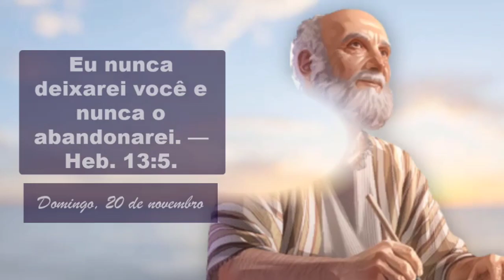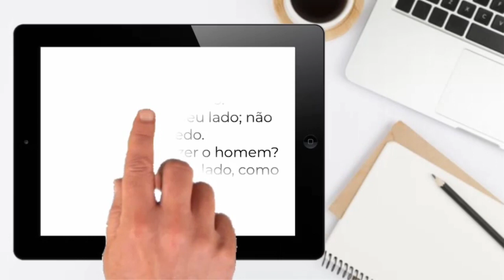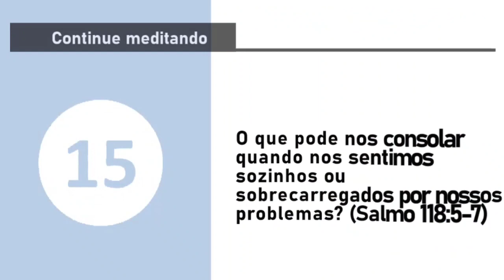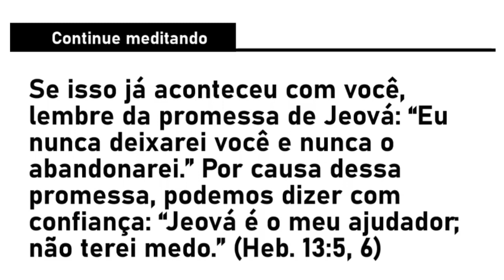Video 56 - Jeová nos consola em todos os momentos e situações